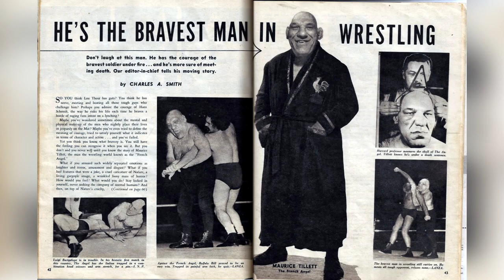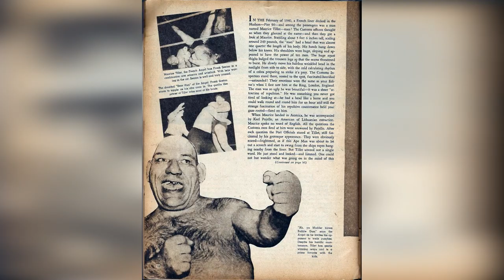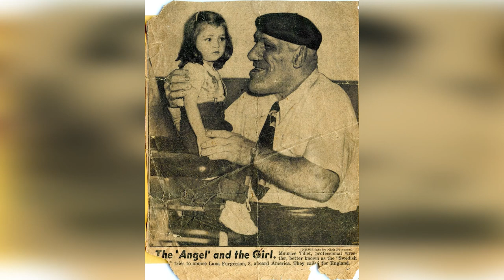MAURICE TILLET [SHREK Prototype] Amazing Facts! TOP-18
Immerse yourself in the extraordinary life of Maurice Tillet, a professional wrestler known as "The French Angel," who defied odds and left a lasting impact on the wrestling world. This video uncovers 18 intriguing facts about Tillet, from his early life in France, his struggle with acromegaly, to his phenomenal career in wrestling that turned him into a global sensation. Discover the truth behind the rumor that Tillet was the inspiration behind DreamWorks Animation's Shrek. Did his remarkable physical appearance hinder or help his career? How did he manage to win the hearts of audiences worldwide despite his intimidating presence in the ring? Learn all this and more about the enigmatic figure, Maurice Tillet. Don't miss out!